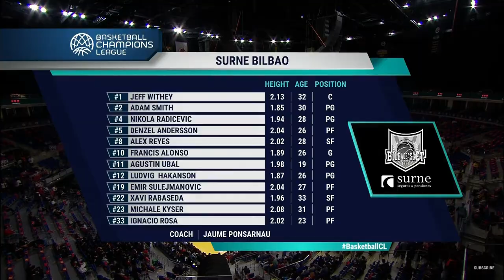Emir Sulejmanovic#19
Bcl 2022